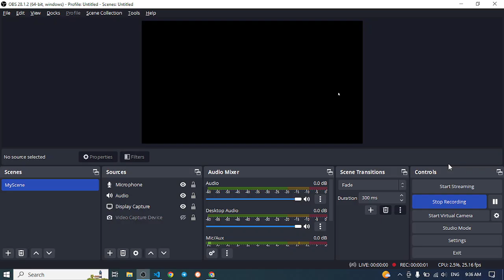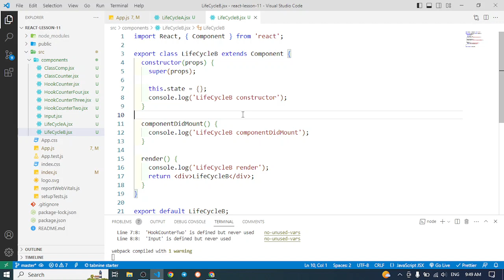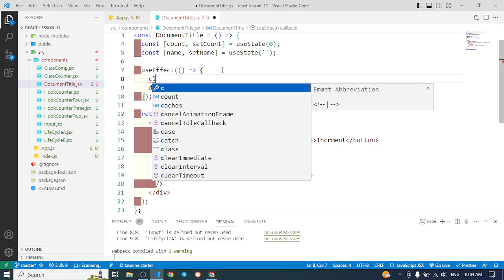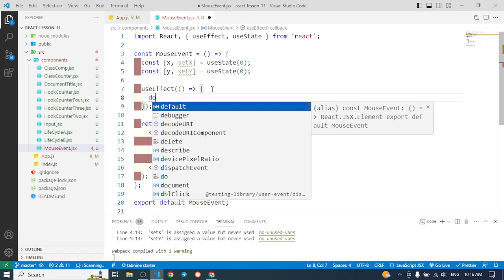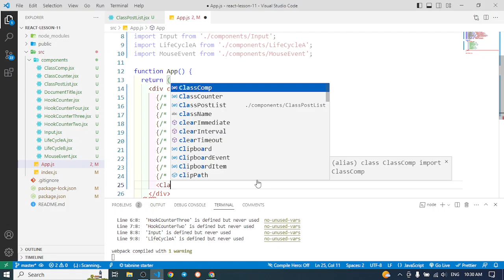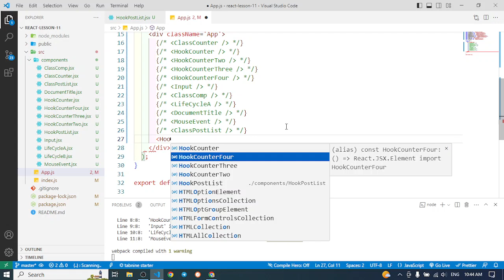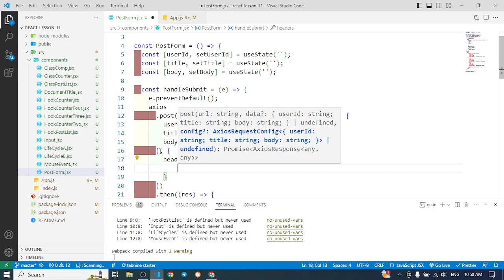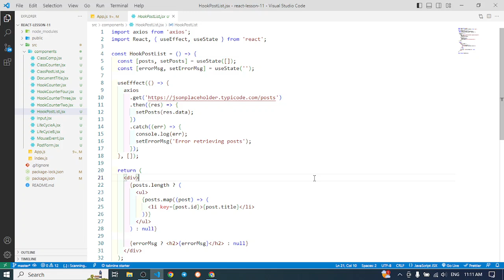React kurs - 5 dars